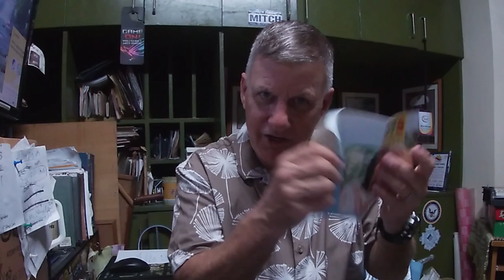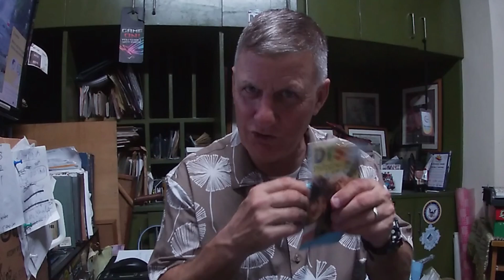HOW DID GOD CALL YOU? HOW DID YOU KNOW? - An interview with a missionary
I was asked to give an interview by a lady in Chicago with 11 questions concerning HOW GOD CALLS YOU and HOW DO YOU KNOW and WHAT IS IT LIKE being a missionary etc.